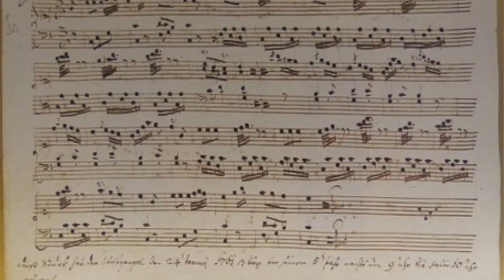Biografía de Beethoven en español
Biografia de Beethoven en español